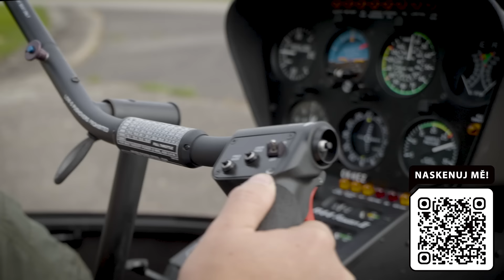Pilotní program Heliczech - Spot